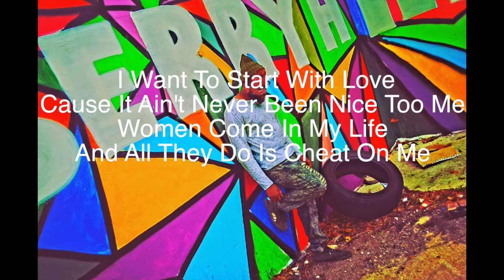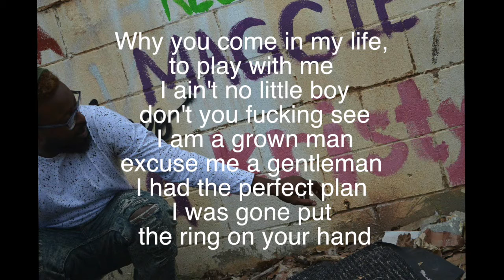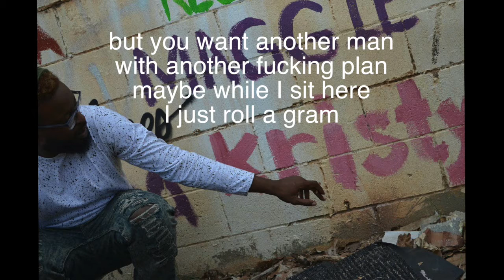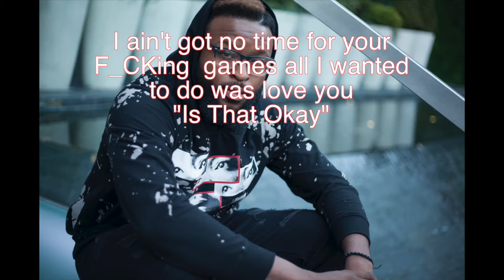Marcus Nash F_ck ( Played Yo Self)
New R&B/ Hiphop Artist